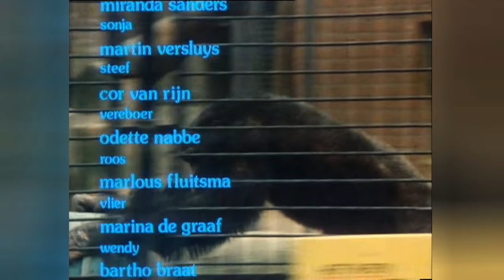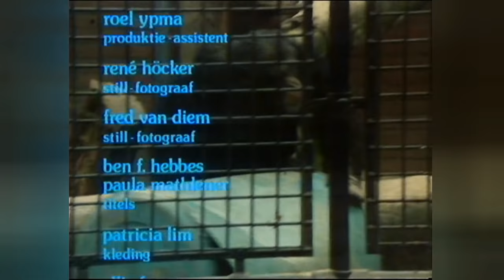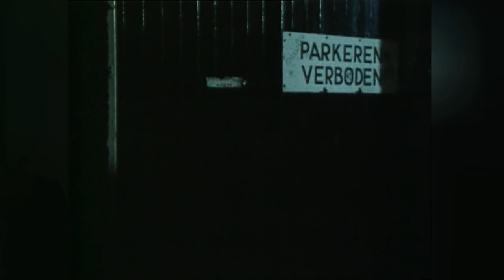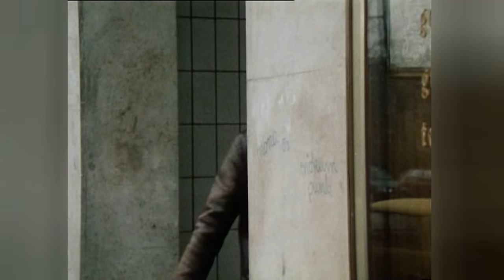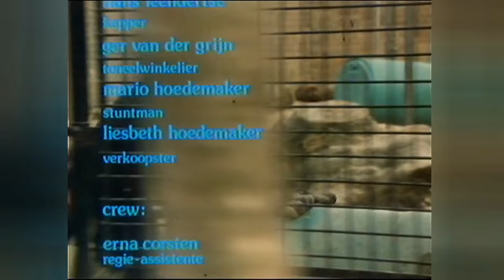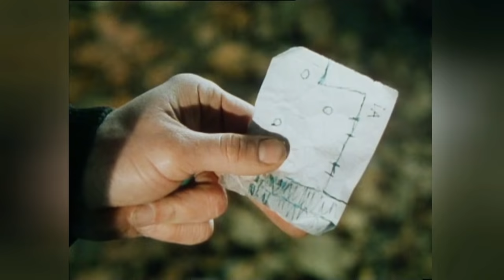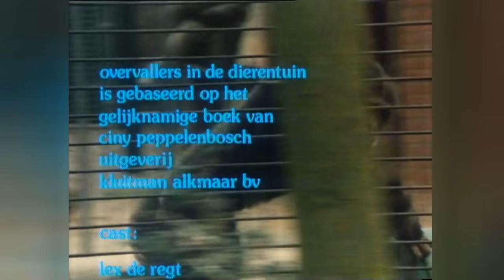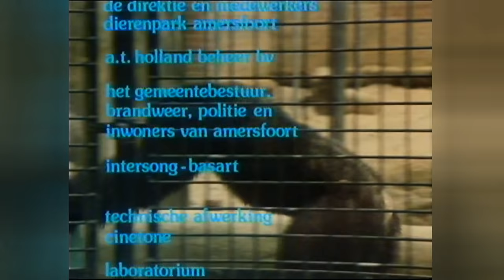Overvallers in de dierentuin (1984)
Rolverdeling:
Lex de Regt: Ros
Paul van Soest: Plumming
Maurice Schmeink: Haas
Miranda Sanders: Sonja
Martin Versluys: Steef
Cor van Rijn: Directeur Vereboer
Marlous Fluitsma: Vlier
Marina de Graaf: Secretaresse Wendy
Bartho Braat: Tractorman Piet
Herman Haijemaije: Bladenman Kees
Nico Schaap: Agent Willem
Tom van Beek: Wachtcommandant
Nico Jansen: Pomphouder
Anna Korterink: Inspecteur Jansen
Hans Leendertse: Kapper
Ger Van Der Grijn: Verkoper toneelkleding winkel

De film werd in 1984 opgenomen in Amersfoort en Dierenpark Amersfoort.
Het verhaal is gebaseerd op het boek Overvallers in de dierentuin van Cindy Peppelebosch, en deze film is van regisseur Christ Stuur.